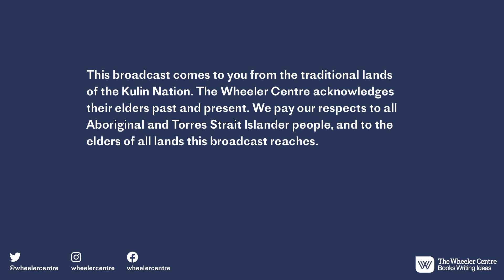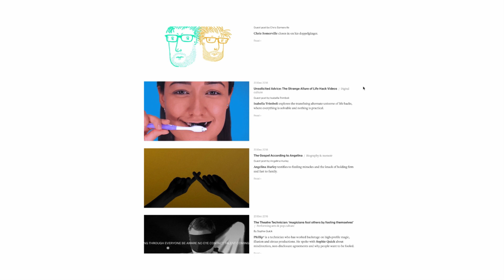The Di Gribble Argument 2021: Brave Old World : Victor Steffensen on The Present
In this lively discussion sparked by his essay, The Planet is Us, Victor Steffensen was joined by host Tony Birch (The White Girl/Ghost River/Blood), alongside artist, fire management expert and cultural advisor Tammy Gilson; and CEO of the Victorian Aboriginal Community Controlled Health Organisation (VACCHO) Jill Gallagher.

The  Di Gribble Argument 2021 is a full day of events held at the Malthouse Outdoor Stage featuring a broad range of First Nations speakers discussing and reflecting on the ideas raised in essays by authors Bruce Pascoe and Victor Steffensen and writer, poet, singer and performer, Teila Watson. Through panels, performance and music, the events and  essays will encourage multi-generational public dialogue that empowers individuals to engage with environmental action.